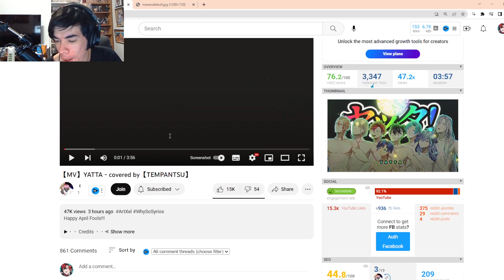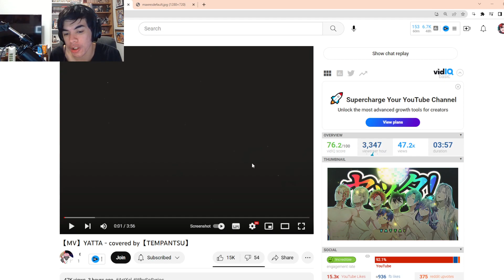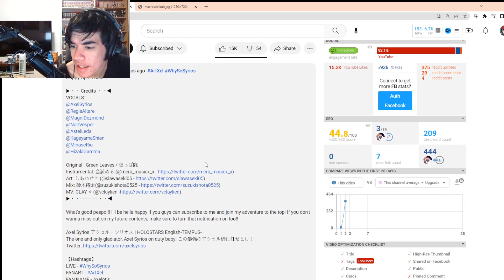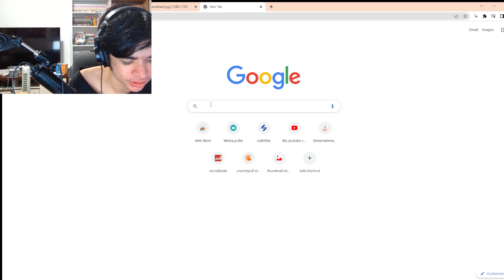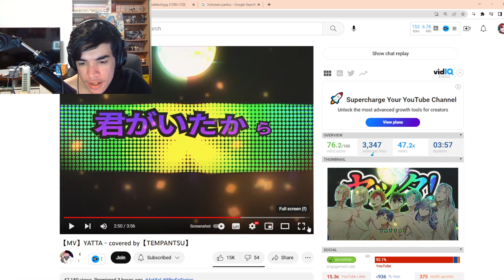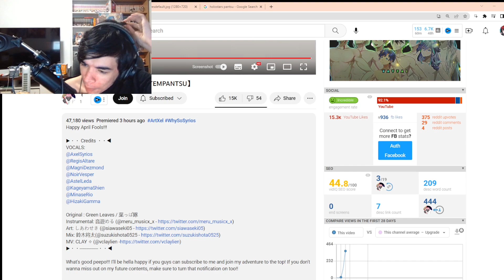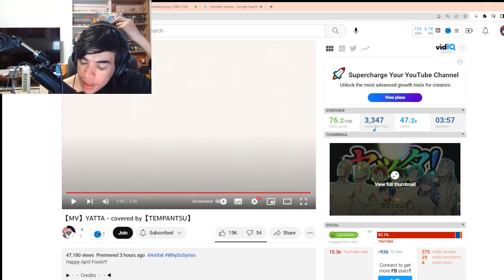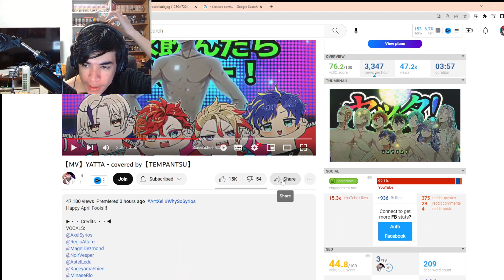HALF NAKED BOYS 🥵 | YATTA - covered by【TEMPANTSU】Holostars Reaction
hololive reaction first time watchalong to hololive 4th fes. Our Bright Parade!